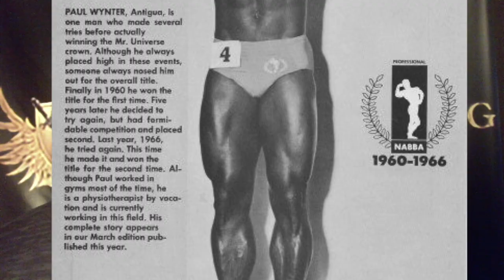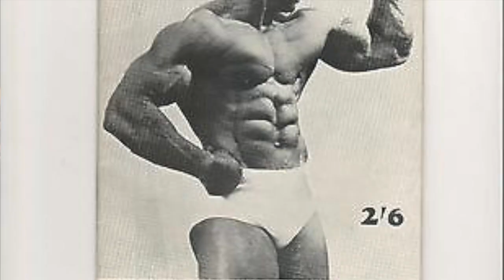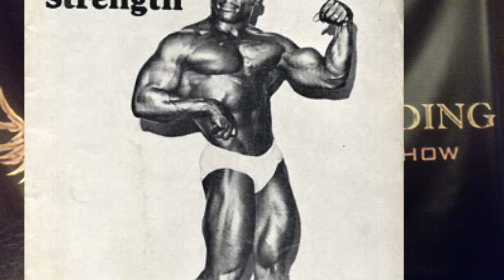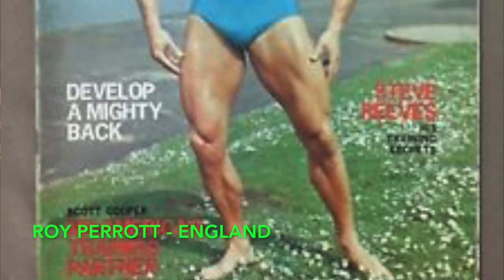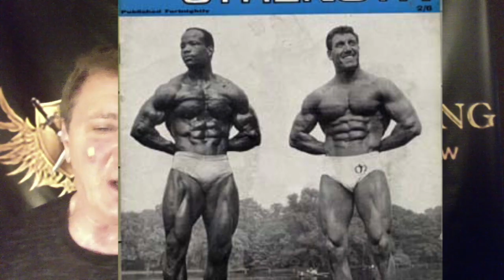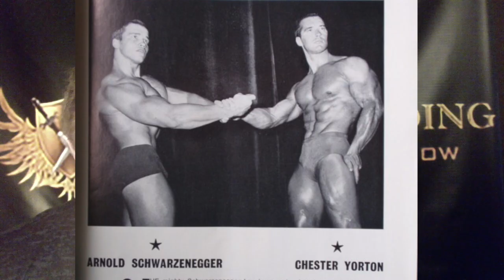Bodybuilding History - 1966 NABBA Mr. Universe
John Hansen talks about the 1966 NABBA Mr. Universe held on September 23rd and 24th, 1966 in London, England. The Professional winner was Paul Wynter from Antigua and the Amateur overall winner was Chet Yorton from the United States. This contest was also the international debut of 19 year Arnold Schwarzenegger who took 2nd place in his first Mr. Universe contest.